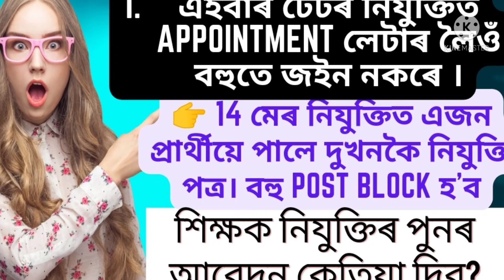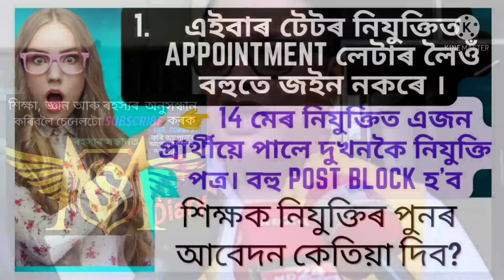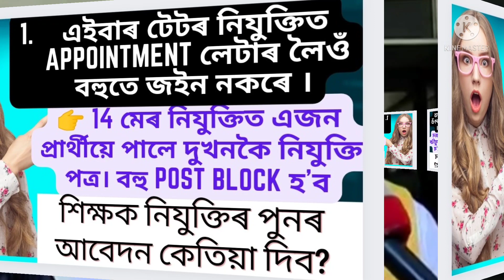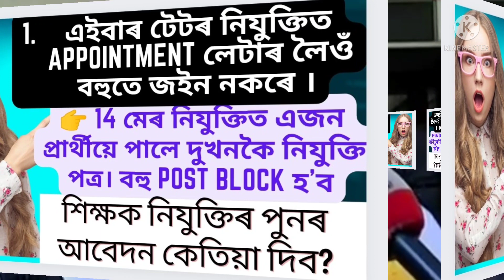এইবাৰ টেটৰ চাকৰিত বহুতে জ‌ইন নকৰে\এজনে পালে দুখনকৈ appointment letter\@MSforum786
এইবাৰ টেটৰ চাকৰিত বহুতে জ‌ইন নকৰে\এজনে পালে দুখনকৈ appointment letter\‎@MS diary